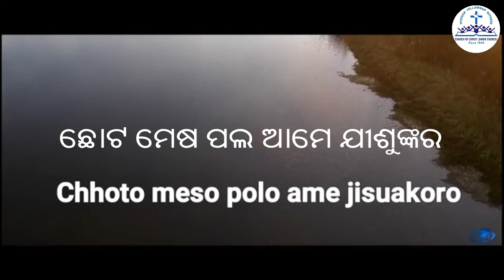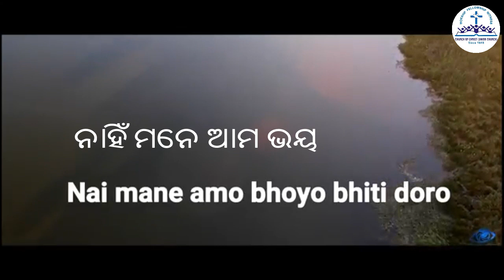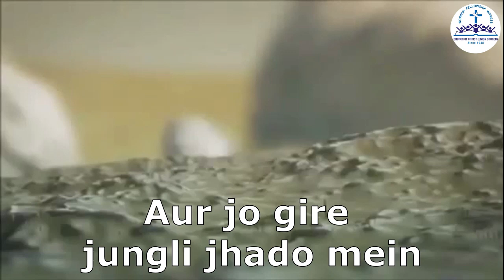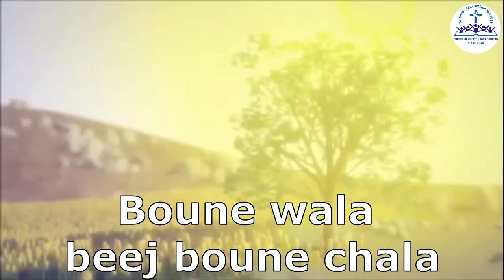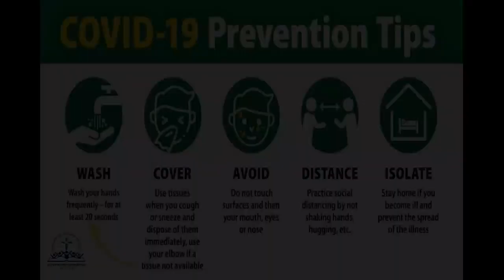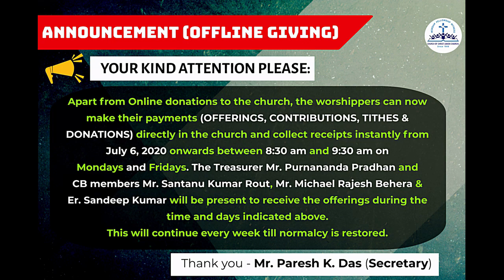Sunday School (05-07-2020)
Watch the Sunday School Service @ 8 am. Evg. Pratap Kumar Sahoo is sharing God's Word. Please do encourage the children to watch it and be blessed.